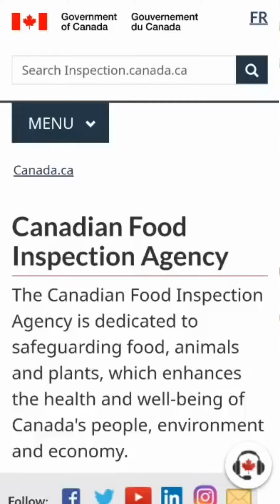Nhập cư vào Canada cùng thú cưng Phần 2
Nhiều Anh Chị xem thú cưng như một thành viên trong gia đình, việc đi định cư Canada cùng thú cưng là điều quan trọng. Vậy làm thế nào để nhập cư vào Canada cùng thú cưng?
CITIZENPATHWAY
Vị thế mới, nâng tầm gia đình Việt, trên con đường hội nhập & toàn cầu hóa
- Văn phòng:Tầng 02, Tòa nhà CJ, 06 Lê Thánh Tôn, Bến Nghé, Quận 1, TP. Hồ Chí Minh.